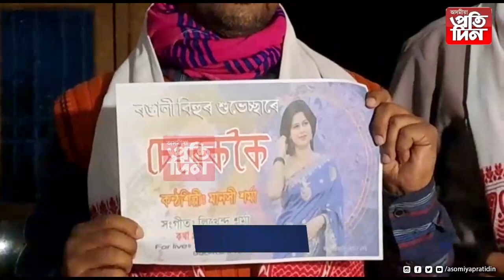জামুগুৰিহাটত কন্ঠশিল্পী মানসীৰ “চেৰেককৈ” শীৰ্ষক বিহুগীত মুকলি।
জ্যেষ্ঠ বিহুৱা মোহন শইকীয়াই মুকলি কৰে বিহুগীতটি।